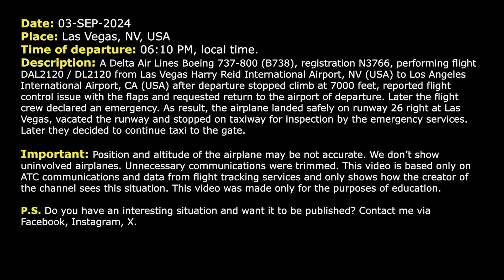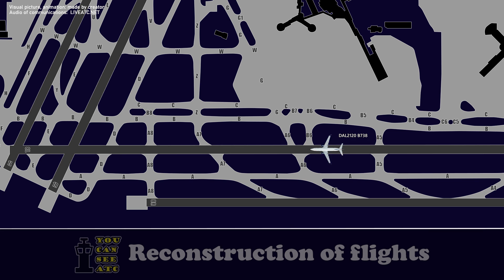Flaps issue. Delta Boeing 737 declares an emergency after takeoff from Las Vegas. Real ATC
THIS VIDEO IS A RECONSTRUCTION OF THE FOLLOWING SITUATION IN FLIGHT:

03-SEP-2024. A Delta Air Lines Boeing 737-800 (B738), registration N3766, performing flight DAL2120 / DL2120 from Las Vegas Harry Reid International Airport, NV (USA) to Los Angeles International Airport, CA (USA) after departure stopped climb at 7000 feet, reported flight control issue with the flaps and requested return to the airport of departure. Later the flight crew declared an emergency. As result, the airplane landed safely on runway 26 right at Las Vegas, vacated the runway and stopped on taxiway for inspection by the emergency services. Later they decided to continue taxi to the gate.

Timestamps:

00:17 After takeoff Delta Boeing 737 stops climb at 7000 feet.
01:23 The flight crew reports flight control issue
01:57 The pilots declare an emergency. They need some time before they can start the return
04:25 The pilots contact Las Vegas Approach
06:12 The flight crew contact Tower controller
06:55 Landing at Las Vegas. Communications on the ground

HOW I DO VIDEOS:
1) I monitor media, airspace, looking for any non-standard, emergency and interesting situation.
2) I find communications of ATC unit for the period of time I need.
3) I take only phrases between air traffic controller and selected flight.
4) I find a flight path of selected aircraft.
5) I make an animation (early couple of videos don’t have animation) of flight path and aircraft, where the aircraft goes on his route.
6) When I edit video I put phrases of communications to specific points in video (in tandem with animation).
7) Together with my comments (voice and text) I edit and make a reconstruction of emergency, non-standard and interesting situation in flight.